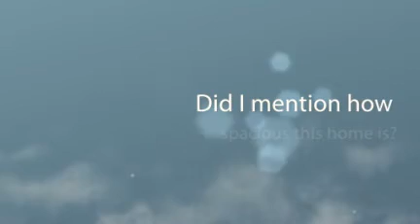1317 Desert Eve Dr. Alamogordo, NM - $90's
One owner home, well maintained and move in ready! This 1800 square-foot home features three large bedrooms and two bathrooms with refrigerated air,
two car garage, manicured lawn with sprinkler system and fruit trees. Two living areas with fireplace, open kitchen, newer cabinets, and the appliances stay!
Call to see, won't last long!